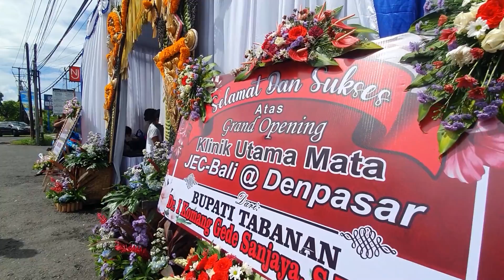RUMAH SAKIT MATA DAN KLINIK MATA TERBAIK ADA DI BALI